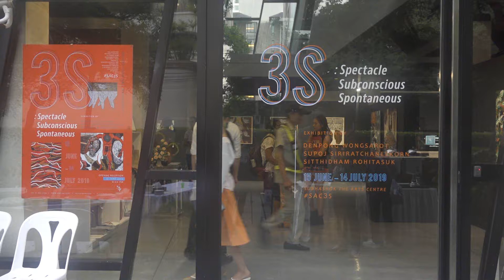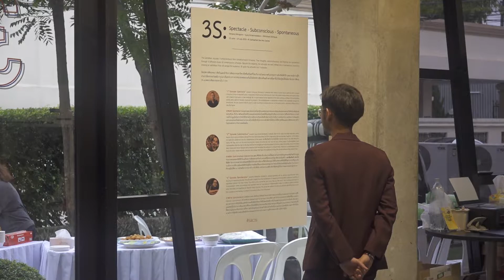Opening Reception of '3S: Spectacle Subconscious Spontaneous'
The video presents the Opening Reception of  '3S: Spectacle Subconscious Spontaneous' exhibition by Denpong Wongsarot, Supoj Siriratchaneekorn and Sitthidham Rohitasuk on 15 June 2019 at S.A.C. Bangkok

The exhibition on view during 15 June - 14 July 2019

Credits:
Managing Director: Jongsuwat Angsuvarnsiri
Curator: Suphita Charoenwattanamongkhol
Manager: Suchada Klinchun
Public Relations: Bancha Wongchotiwat
Coordinator: Chuthamat Suwannasri
Graphic Designer: Saruda Suansa-ard
Cinematographer & Editor: Phansak Kaeosalapnil
Production: Phansak Kaeosalapnil and Pakin Khamkhantee